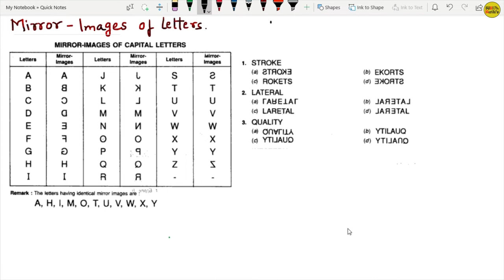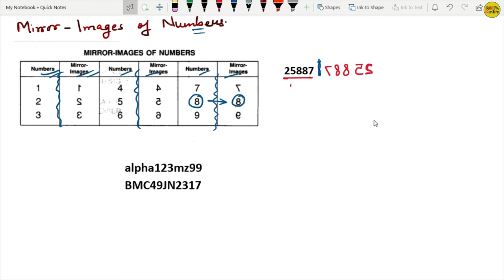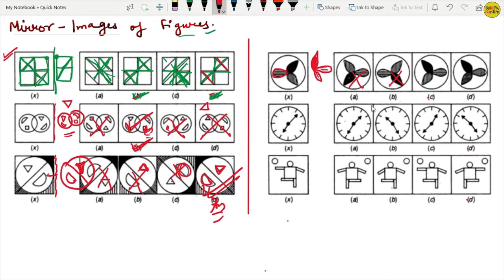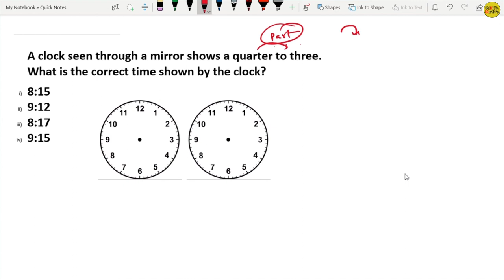MIRROR-IMAGES ||TRICKS||REASONING||ALL PATTERNS||BANK|| RAILWAY || SSC || PSC || ALL EXAMS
In this video your concept will definitely  clear for MIRROR IMAGES.
watch till the end so you can easily solve all the questions of MIRROR IMAGES.